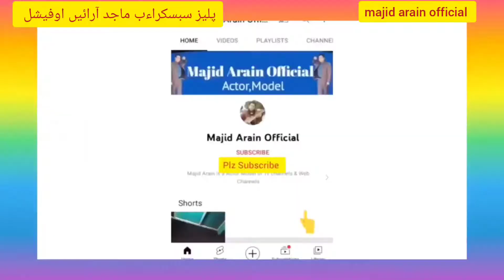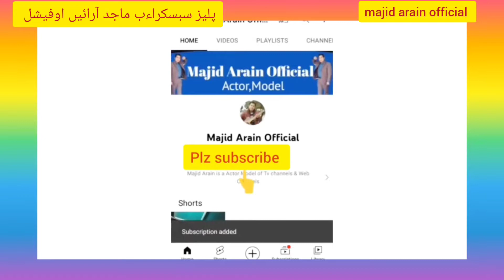قدرت کے خوبصورت نظارے نہیں دیکھے تو کچھ نہیں دیکھا۔ خوبصورت پھلوں کے باغات۔ خوبصورت پاکستان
پاکستان زندھ باد.   faisalkhichi#